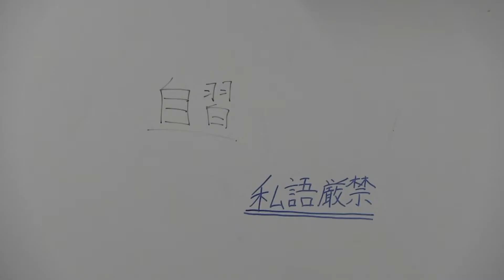西大和学園 映画研究部制作 鉄道のまち・王寺鉄道フェスティバル2022開催告知動画！「鉄道の日 王寺町」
(*´ω｀*U)雪丸ですぅ。
日本の鉄道開業 150 年を記念し、奈良県で初めて鉄道が開業した王寺町で、JR、近鉄、奈良交通ほか、さまざまな分野の皆様と連携し、鉄道とともに発展してきた町から「ありがとう！」を込めた鉄道フェスティバルを開催します。

そしてこのイベントにご協力いただいている西大和学園 映画研究部より、1年生のみなさんがPR動画を制作してくださいましたっ(U*'▽')/ｱﾘｶﾞﾄー！

イベント名
「今までも・・・これからも・・・ ありがとう！JR電車・近鉄電車
日本の鉄道開業１５０周年　鉄道のまち・王寺 鉄道フェスティバル2022
【開催日】
2022年１０月１４日（金）１３時～１７時
　　　　　　１５日（土）１０時～１６時＊リーベルホール・ルームのみ13時～14時閉場
　　　　　　１６日（日）１０時～１６時＊リーベルホール・ルームのみ12時～13時閉場
＊土日はコロナ対策のため、リーベルホール・ルームは６０分間閉場します
会 場：王寺町地域交流センター、りーべるステージ（りーべる東館B1）、JR王寺駅西口改札前・近鉄王寺駅改札前

(*´ω｀*U)詳細は順次公開予定！王寺町観光協会HPをご覧ください♪
↓王寺町観光協会HP↓